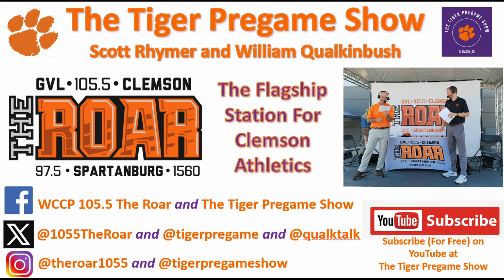March 14th Clemson Historic Picture And Trivia Question Of The Day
Today’s photo is of a Clemson mainstay for many years, The Western Sizzlin.

Opened in 1982 in Clemson, Western Sizzlin was known for its affordable buffet that would allow locals and students to pack in a huge meal for a relatively low price.

Owners announced that it would close in 2019 on a Sunday, but it had to close on Saturday because they ran out of food due to the demand of so many trying to eat their one last time.

Trivia Question
Western Sizzlin, along with Pixies and Bills, were two of the three traditional steak houses in Clemson for many years.  What was the third?